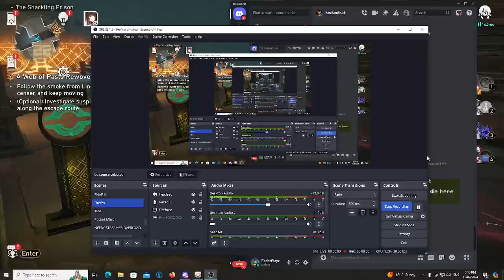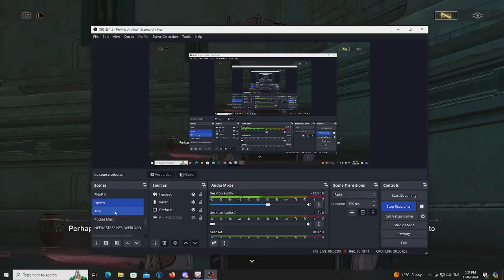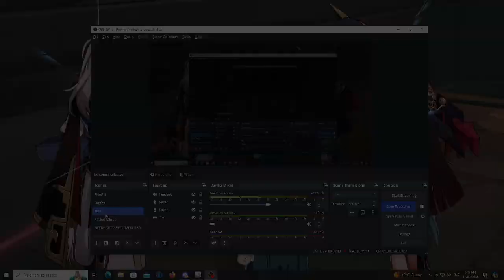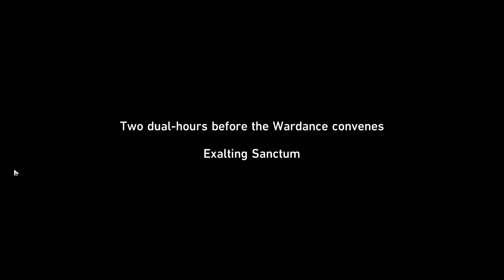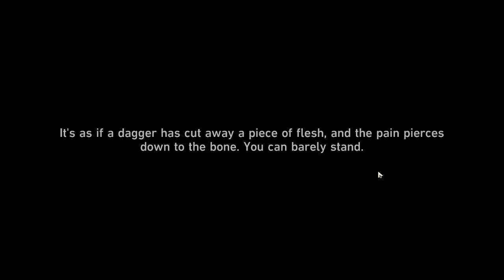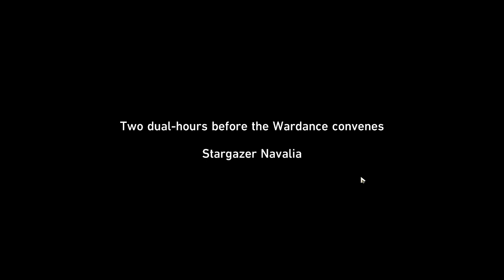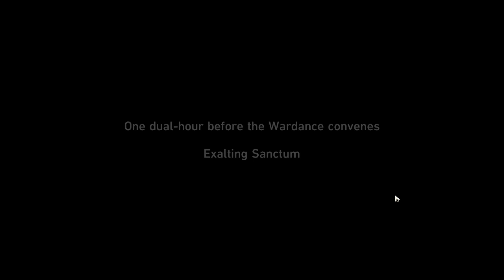Well This got Dark Very Quickly... || Honkai: Star Rail Continuance Mission #2